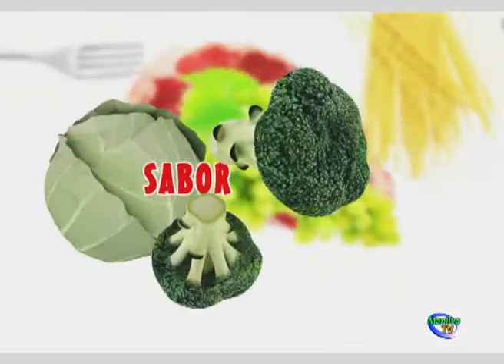EL VIERNES 25 SE ESTRENA EL PROGRAMA "SABOREA MANILVA"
Este viernes 25 de abril Televisión Manilva estrena un nuevo espacio. Se trata del programa "Saborea Manilva", en el que conoceremos los distintos locales de restauración que encontramos en el término municipal.

Se trata de una iniciativa puesta en marcha por las Delegaciones de Turismo y Medios de Comunicación, que dirige Emilio López. El edil, mantuvo durante el pasado mes, reuniones con los hosteleros de la localidad con el objetivo de aumentar

las posibilidades de mejoras y servicios a la ciudadanía. En este sentido, se les habló del programa que se va a lanzar desde Televisión Manilva. Un espacio, en el que los hosteleros tendrán la posibilidad de mostrar sus productos y sus novedades para darlos a conocer entre la población en general. En "Saborea Manilva", los distintos locales hablarán de su historia, de cómo comienzan su negocio, y sobre todo hablarán de su oferta, de sus productos y de las especialidades de la casa. Además, cada programa finalizará con una receta de cocina de alguno de los platos que podemos degustar en dicho local.

Este espacio, se emitirá todos los viernes a las 12 del medio día y se repetirá los domingos a partir de las 7. 20 de la tarde.

Desde la Delegación de Turismo se ha animado a los hosteleros a participar en esta iniciativa que es completamente gratuita para ellos.